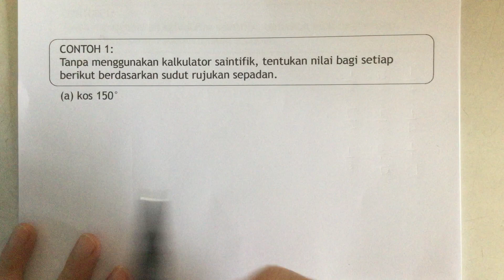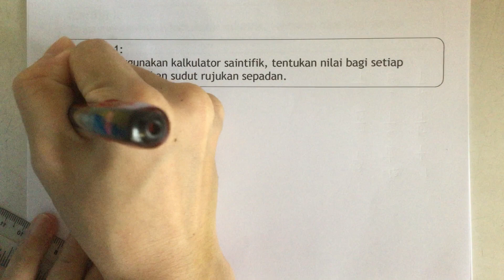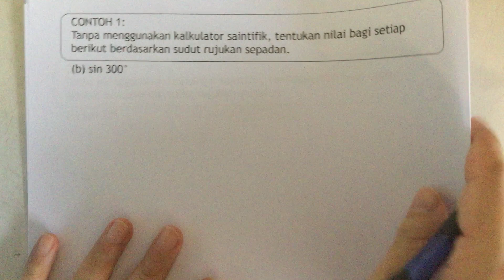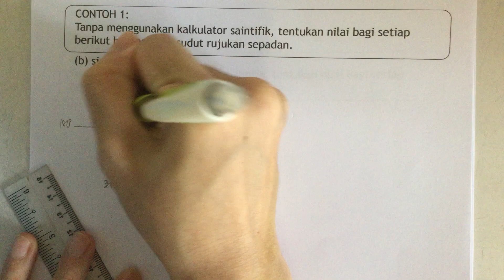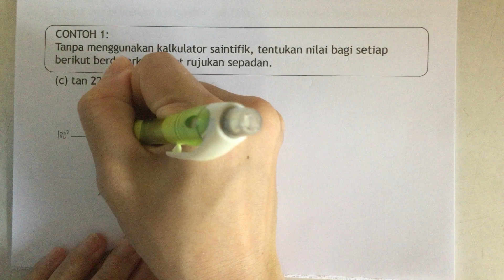(SVM) Trigonometri - Nilai sin, kos, tan bagi sudut khusus (Part 2)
SVM Sem 3 Topik 3: Trigonometri